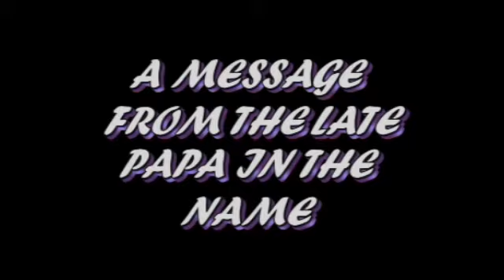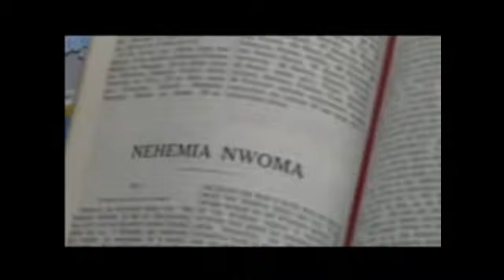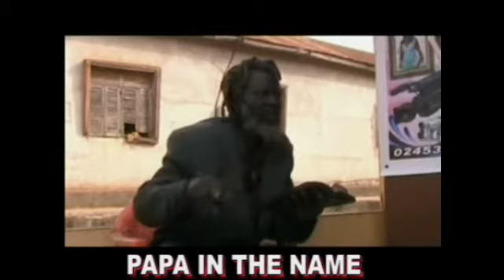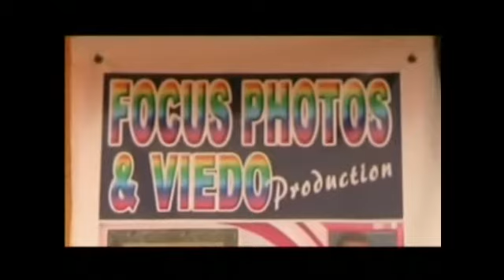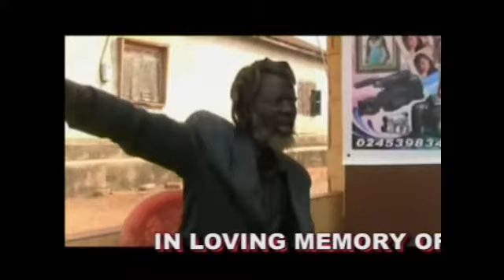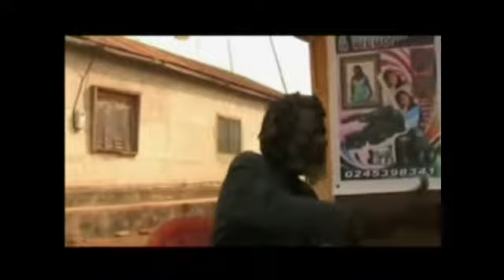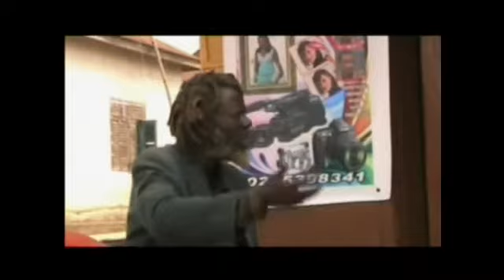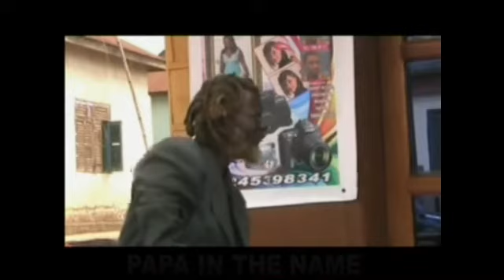Paapa In The Name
The man who preached and was murdered secretly... He's a General!!!